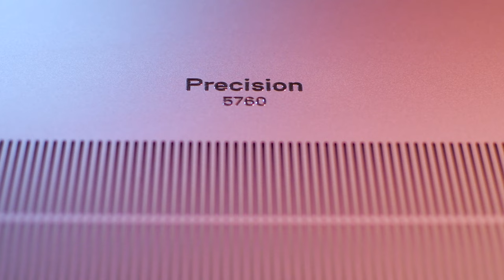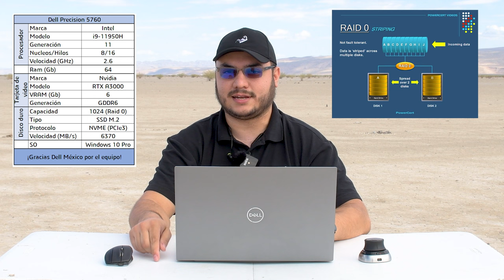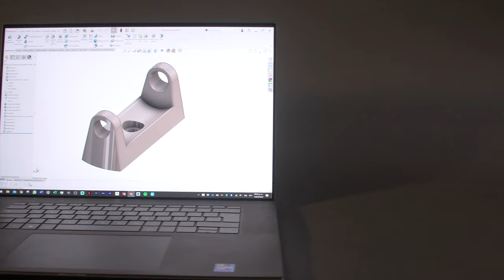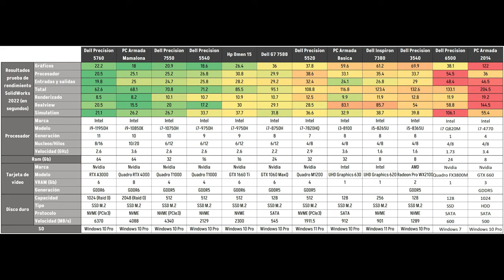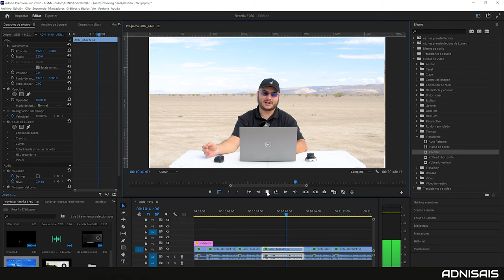6,000 Dólares por una laptop ¿Qué tan buena es?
Aqui te cuento sobre mi experiencia trabajando con esta laptop de 6K USD, una Dell Precision 5760